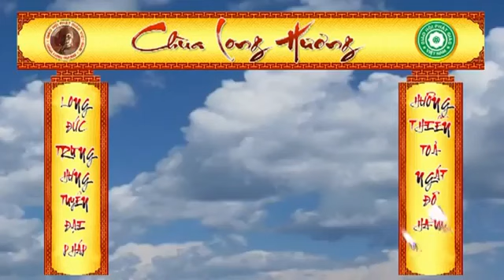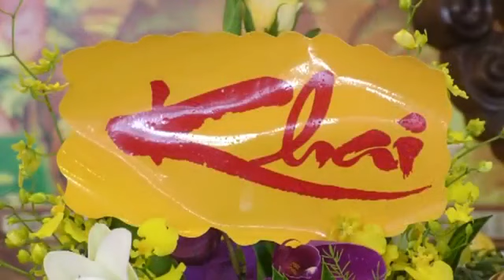Kinh Hoa Nghiêm 2 Thầy Thích Tuệ Hải 2016